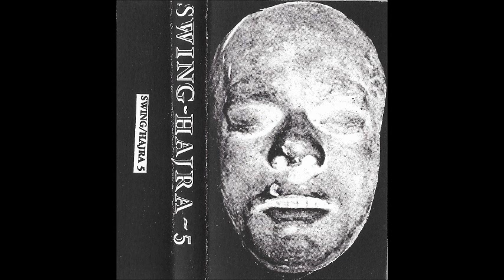Various - Swing/Hajra - Cassette (Swing Music/Hajra 1989)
A collaborative release by 2 UK cassette labels.
By mistake track A14 was announced as Club Rialto "Playground",
but they used a track made by Jacinthebox, taken from the same mastertape.

Tracklist:

A01 Militia Chresti - Militia Chresti Plays Kreuzestad 2 0:00
A02 Magthea & Ra - Acid Extasy Beat 5:28
A03 Mr & Mrs D - Cut 1 10:44
A04 Mr & Mrs D - Cut 2 11:59
A05 The Bubbleheads - Hank's Daddy's Genes 13:00
A06 The Bubbleheads - Little Hank's Dirge 15:09
A07 Ix-Ex-Splue - Flashy Flask/Brought Up To Kill 16:26
A08 Amy Srdenovic - Tigers In A Jungle Sale 19:39
A09 Sutcliffe Rubber - Electrocutey 20:10
A10 The Eberly Brothers - A Red Dress For Jesus 22:42
A11 S.R.F. - Every Six Seconds 25:10
A12 Ustad - Jury Of Peers 27:09
A13 Regicide Bureau - Small Injustice 34:54
A14 Jacinthebox - Animal 36:59
A15 L.O.W. - Kill The Boss 40:09
A16 Factor X - Untitled 45:50
B01 Computer Terrorist Cells - Bye For Now 47:38
B02 The Grey Wolves - Chosers For The Slain 49:39
B03 Die Rache - Auf Ein Neves 55:50
B04 Hybryds - Music For Rituals #'s 1 & 2 1:02:11
B05 The Eberly Brothers - Walking God's Dog 1:07:07
B06 The Eberly Brothers - Outro 1:10:59
B07 Death Pact - ACU Excerpt (Live) 1:11:31
B08 Ustad - Syawgirds 1:16:39
B09 Mr & Mrs D - Revolutionary Teachers And Students Are The Same As Comrades On The Frontline 1:20:15
B10 Amy & Milovan - Shopping Basket 1:20:28
B11 Ayatollah Jissom - Nah 1:21:07
B12 Regicide Bureau - Shears 1:22:40
B13 Death Pact International - Radio Death 1:26:55